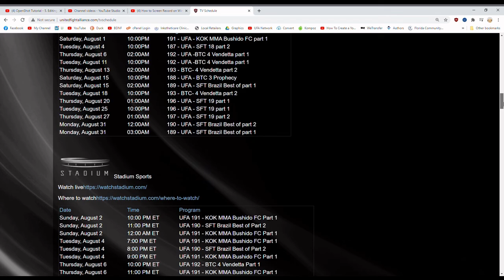The Carnivore Nutrition Protocol Episode 2 With Dr. Anthony Chafee.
Dr Anthony Chaffee, is a medical doctor and former professional rugby player who is giving a fresh lease on life to thousands of people around the World by professionally helping them shed weight and optimize health, without any medication, and helping to revitalize their lives and activity.
An MD in medical science, Dr Chaffee has conducted years of thorough research and study on devising ways to treat ailments differently and naturally, through dietary methods, physical exercise, and other lifestyle changes with scientifically supported methods.
Particularly known for his approach to treating “chronic diseases,” many of which Dr Chaffee contends occur due to lifestyle and diet, Dr Chaffee hosts the Podcast “The Plant Free MD”, with an associated Instagram page, where he covers many of these topics and their supporting evidence, along with interviews of prominent figures in the international community. His YouTube channel, Anthony Chaffee MD, reaches hundreds of patients and others suffering from different ailments,,, many of whom originated in their unhealthy dietary habits.
Currently a Neurosurgical resident in Perth (Australia), Dr Chaffee also works in a private Functional Medicine practice treating obesity, and chronic disease patients in Perth and elsewhere through video consultations. He is credited with successfully reversing multiple illnesses and reducing or even eliminating the need for medications for many hundreds of people. A carnivore is an organism that primarily feeds on meat or animal tissue. It is a type of consumer in the food chain, feeding on other animals to obtain nutrients. Some examples of carnivores include lions, wolves, and eagles. "Unleash the power of a meat-based diet with our comprehensive guide. Learn about the health benefits, science behind carnivore diets and get started today!" "Explore the fascinating world of carnivores with our list of the top animals. Get up close and personal with the most predatory creatures on Earth!" "Dive into the strange and wonderful world of carnivorous plants. Learn about their unique adaptations, types and the science behind their prey-eating habits." "Get started on your meat-based journey with our customizable carnivore meal plans. Fuel your body and mind with delicious, nutrient-rich meals, starting today!" "Find the best carnivore restaurants in town with our curated list. Indulge in mouth-watering steak, burgers and more at these top-rated meat-centric establishments." "Take your carnivore diet to the next level with our top-rated supplements. Get the nutrients you need and support your health with our high-quality products." "Get inspired and stay informed with our carnivore lifestyle blog. Explore the latest news, tips and insights on the meat-based lifestyle and transform your life today!" Carnivore Recipes Best Carnivore Recipes Transactional "Savor the Flavor of a Carnivore Diet with Delicious Recipes" "Indulge in the rich taste of a carnivore diet with our collection of the best recipes. Cook up a storm in the kitchen and enjoy mouth-watering meals every day!"
Carnivore Fitness Fitness for Carnivores Informational "Unleash Your Inner Beast with Carnivore Fitness" "Get in shape and feel great with our guide to carnivore fitness. Learn about the best exercises, workout plans and tips for maximizing your meat-based lifestyle."
Carnivore Health Health Benefits of a Carnivore Diet Informational "Transform Your Health with a Carnivore Diet" "Discover the amazing health benefits of a carnivore diet. Learn about the science behind this meat-based lifestyle and get started on your journey to better health today!